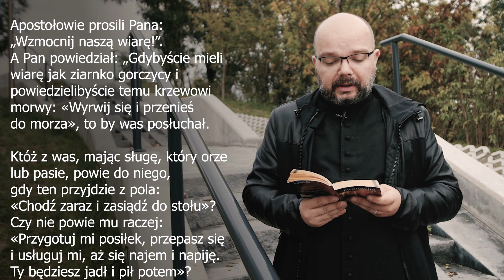#18 Homilijki | ks. Damian Dorot ▪ Służyć z pokorą▪ XXVII Niedziela zwykła ▪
XXVII NIEDZIELA ZWYKŁA, ROK C

Wiara – wierność w małych rzeczach

Uczniowie byli świadomi słabości swojej wiary. Sam Jezus nazywał ich ludźmi małej wiary. Starali się o jej wzrost, ale byli jednocześnie świadomi, że to nie zależy od nich. My także staramy się żyć wiarą. Stąd pytamy czasami, co jest wolą Boga w naszym życiu. Nie widząc jednak wielkich wyzwań, lekceważymy wierność w rzeczach drobnych, chcemy narzucić Bogu własną wolę. On dziś przypomina i zachęca, abyśmy ćwiczyli wierność w rzeczach małych, motywowani Jego wolą. Gdy przyjdzie sukces, nie możemy przypisywać chwały samym sobie. Gdy przyjdzie trud walki, nie wolno zapomnieć, że On nas tu postawił i stąd wydostanie. Ofiarujmy samych siebie Bogu i patrzmy, ile miłości wkładamy w każdy nasz czyn. To znak naszej wielkości, która wypływa z wiary.

Ty wiesz, Panie, że chcę iść przez życie drogą wiary. Ale Ty znasz mnie najlepiej i widzisz jej słabości. Proszę Cię dziś mocno i pokornie, przymnóż mi wiary!

Rozważania zaczerpnięte z „Ewangelia 2019”

Homilijki - 3 minutowe homilie niedzielne.
Dla zabieganych, zapracowanych...
Żeby nie przegadać Słowa, ale Je usłyszeć :)

Mówił: ks. Damian Dorot